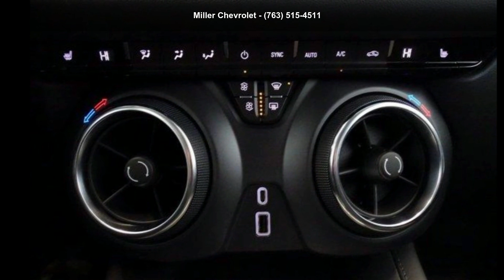2022 Chevrolet Blazer LT - Miller Chevrolet - Rogers, MN...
2022 CHEVROLET BLAZER LT, LT, SUV, 2.0L 4 cyl, 2022 Chevrolet Blazer - LT. AWD, 9-Speed Automatic with Overdrive 2.0L Turbocharged. Cherry Red Tintcoat with Jet Black Cloth Seating. At Miller Chevrolet- SHOP - CLICK - SAVE @ MILLERCHEV.COM with over 600 vehicles in stock and ready for delivery. There is a reason Miller Chevrolet in Rogers is a Top Chevrolet Dealer in the State of Minnesota. No Games, No Gimmicks, Just great prices. Come see us today for some of the best offers in the twin cities! We price our vehicles with Standard Rebates from Chevrolet, not with 'in dealership' discounts so you'll never have to worry if there's a 'catch'. Give us a call to discuss what rebates General Motors has available.